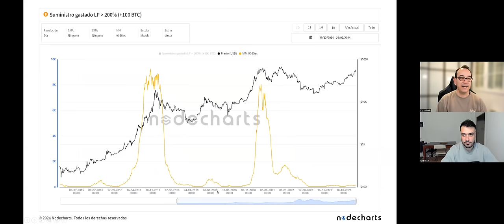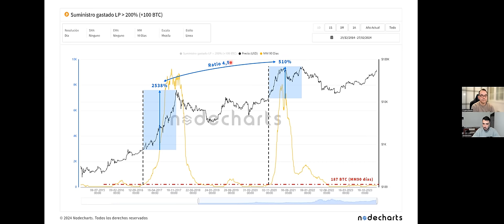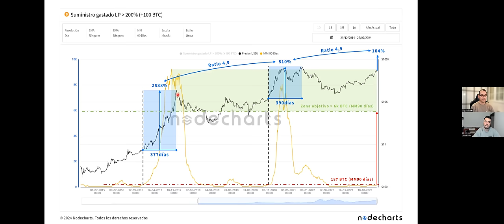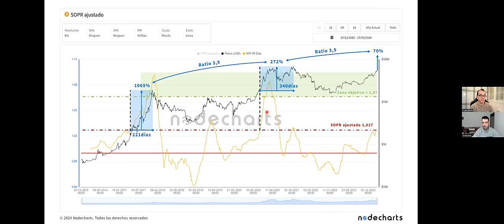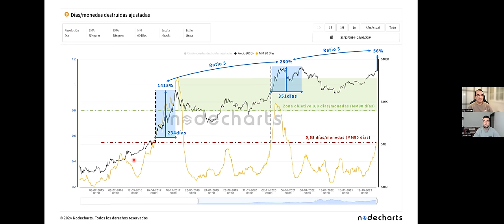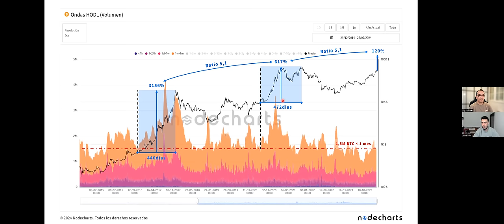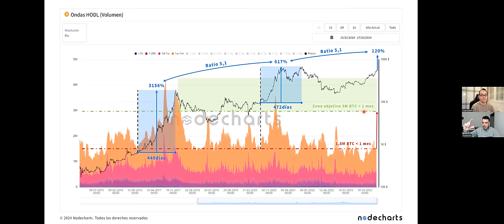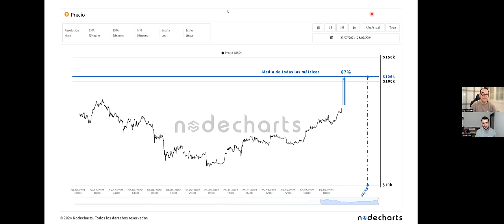💥 SI QUIERES GANAR BITCOIN NECESITAS ESTO YA 💥